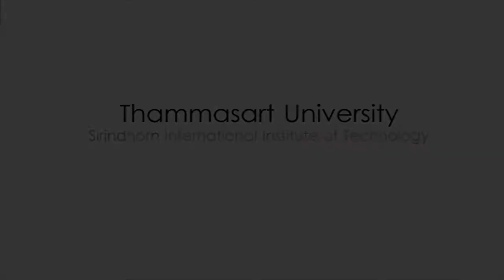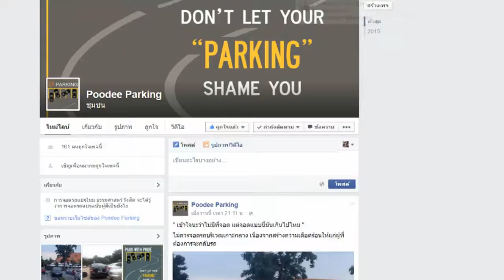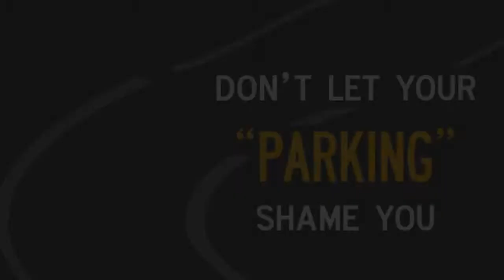PARKING PROJECT TU : EP1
let's join us for stop bad parking behavior in TU